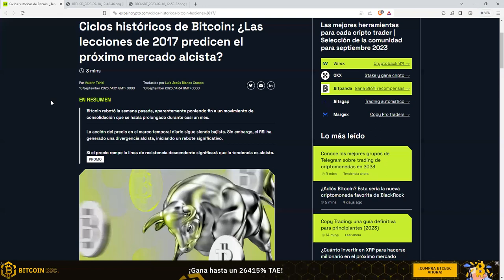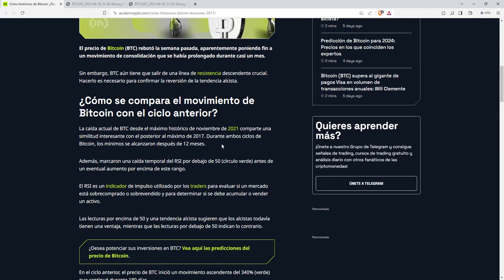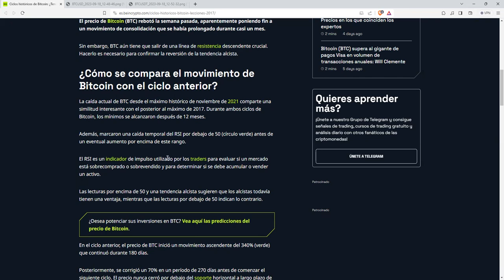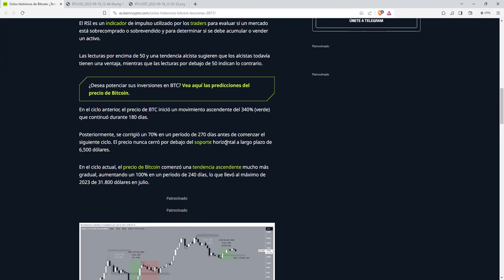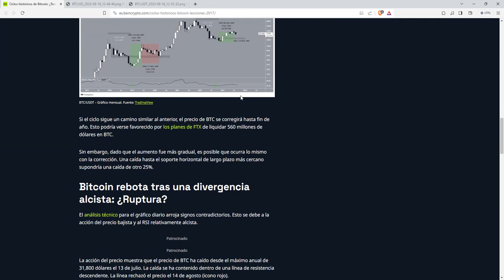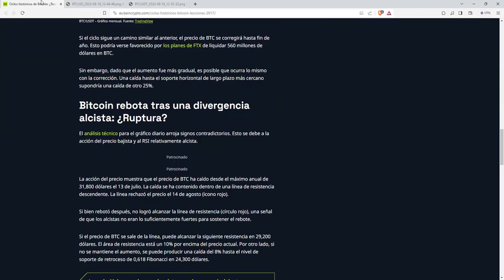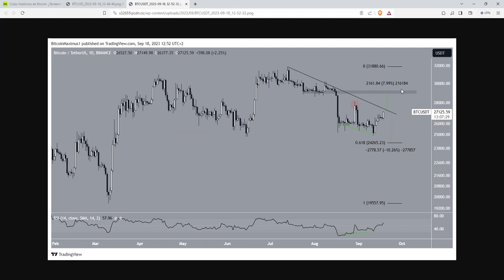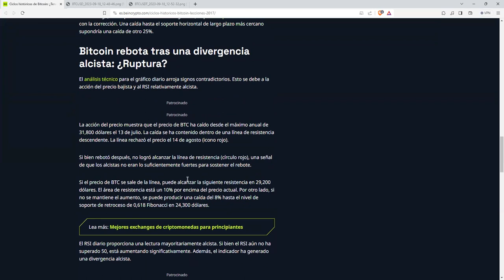Ciclos históricos de bitcoin ¿Las lecciones de 2017 predicen el próximo mercado alcista?